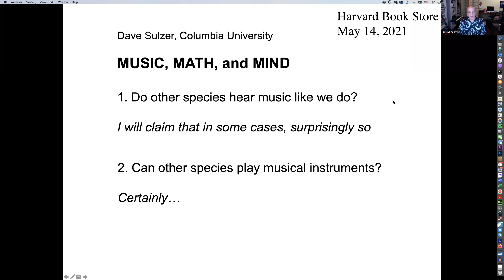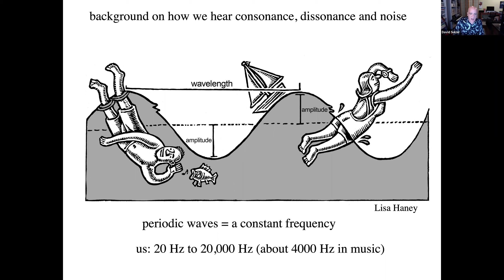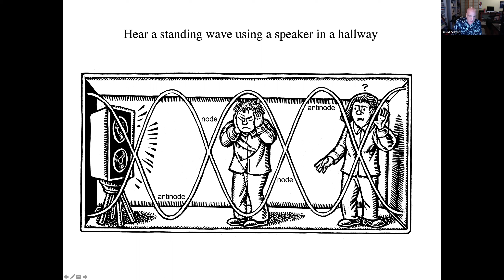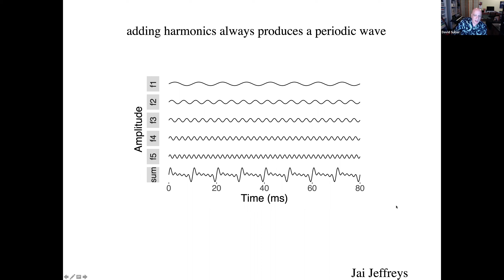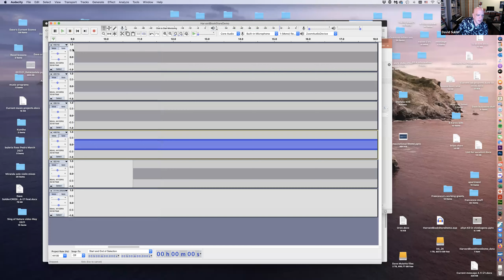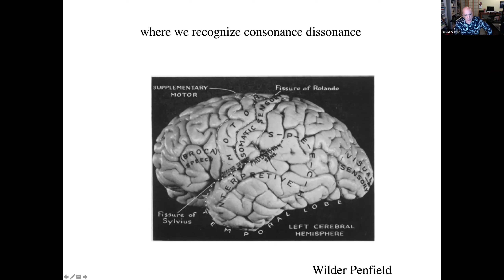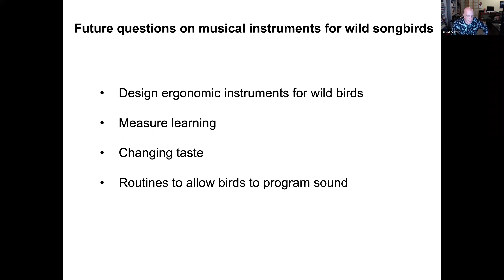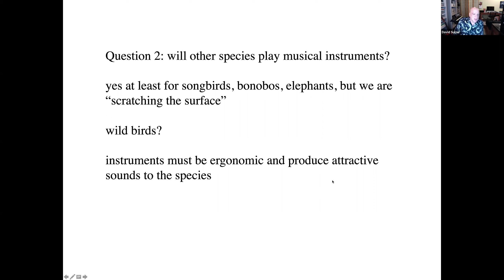David Sulzer, "Music, Math, and Mind: The Physics and Neuroscience of Music"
This book offers a lively exploration of the mathematics, physics, and neuroscience that underlie music in a way that readers without a scientific background can follow. David Sulzer, also known in the musical world as Dave Soldier, explains why the perception of music encompasses the physics of sound, the functions of the ear and deep-brain auditory pathways, and the physiology of emotion. He delves into topics such as the math by which musical scales, rhythms, tuning, and harmonies are derived, from the days of Pythagoras to technological manipulation of sound waves. Sulzer ranges from styles from around the world to canonical composers to hip-hop, the history of experimental music, and animal sound by songbirds, cetaceans, bats, and insects. He makes accessible a vast range of material, helping readers discover the universal principles behind the music they find meaningful.

Dave Sulzer is a professor of Psychiatry, Neurology, Pharmacology, and at the School of the Arts at Columbia University and New York State Psychiatric Institute. He attended Michigan State University, studied plant breeding and genetics at the University of Florida, and received a Ph.D. in biology from Columbia University. His lab has published over 200 studies on synaptic function in normal and diseased states that are cited over 40,000 times (h-index 86). He is the founder of the Dopamine Society, the Gordon Conference on Parkinson’s Disease, and the journal Nature Parkinson’s Disease.